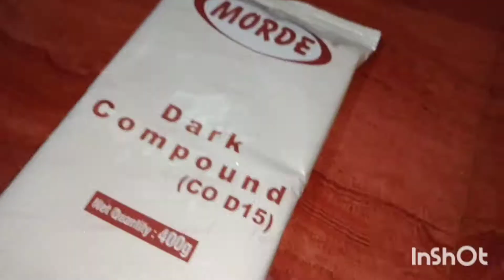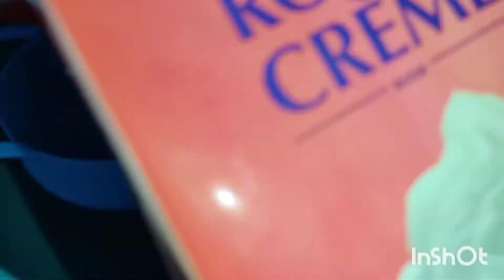Mocha Cake Recipe🎂 ഇത് ഒരു അഡാർ ഐറ്റം തന്നെ/Mocha Cake Recipe By Zayan's Kitchen KTM 💗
Like 👍 Share and don't forget to send the feedback ☺️